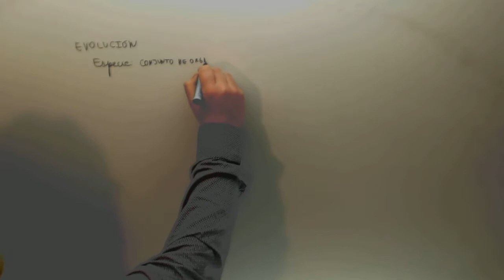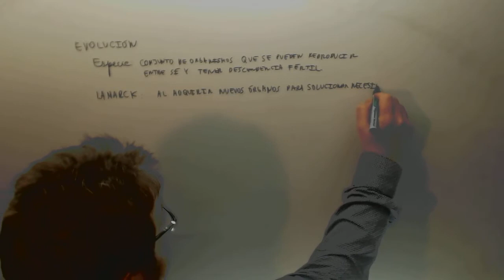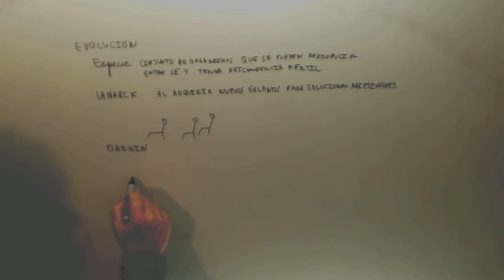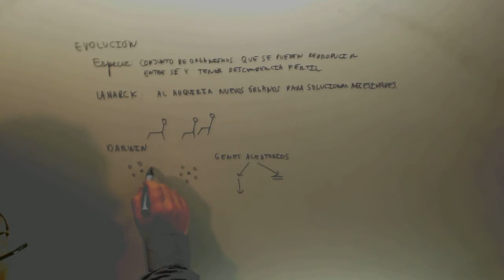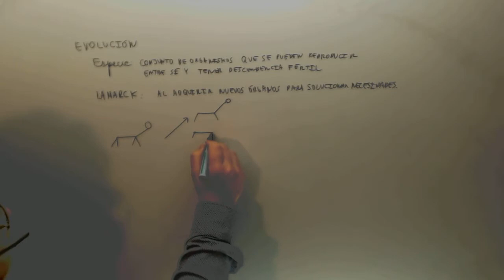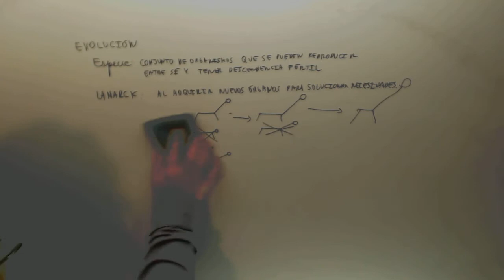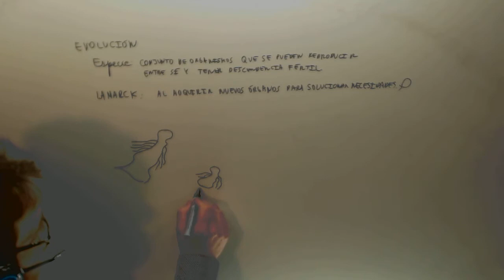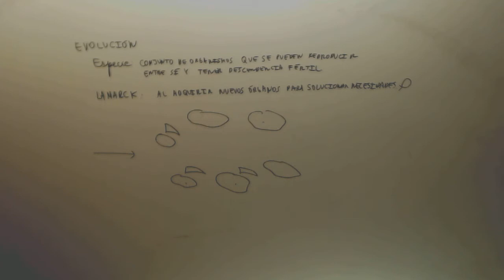Evolucion Ciencias del Mundo Contemporaneo 1º Bachilerato Academia Usero Estepona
Evolucion Ciencias del Mundo Contemporaneo 1º Bachilerato Suscríbete a nuestro canal en Youtube para ayudarnos a seguir creciendo Academia Usero en Estepona, el centro de formación con más vídeos en Internet del Mundo presenta